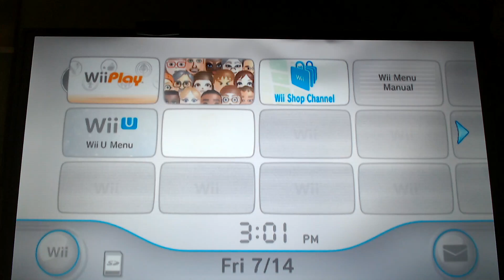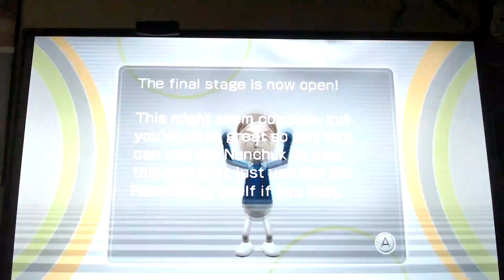Wii Play Full Gameplay